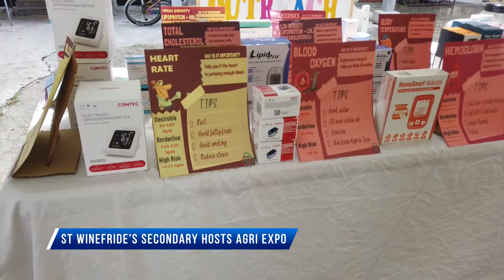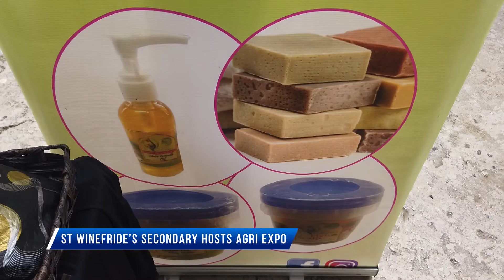St Winefride’s Secondary hosts Agri Expo